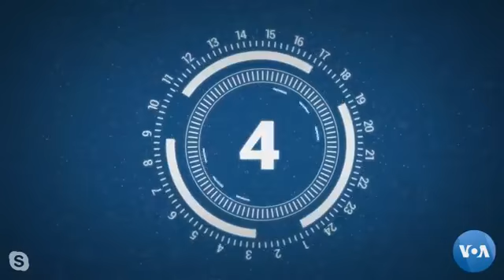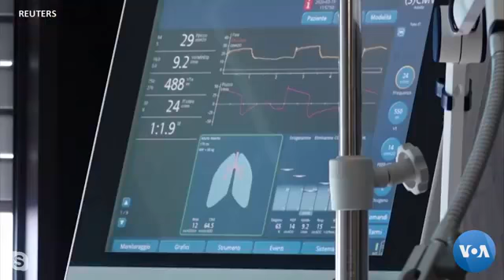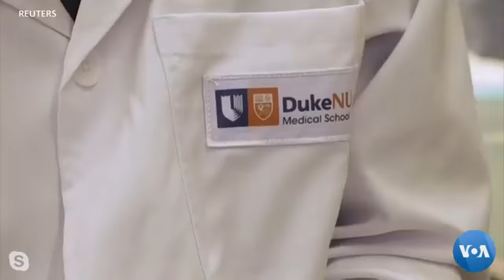FDA cho phép dùng thuốc Remdesivir trị COVID trong trường hợp khẩn cấp (VOA)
Cơ quan Quản lý Dược phẩm và Thực phẩm Hoa Kỳ cho phép dùng trong trường hợp khẩn cấp thuốc thử nghiệm chống virus tên là Remdesivir để điều trị cho bệnh nhân COVID-19. Giới chuyên môn nói thuốc này cải thiện kết quả bình phục cho bệnh nhân COVID-19. BS Đỗ Văn Hội trình bày.